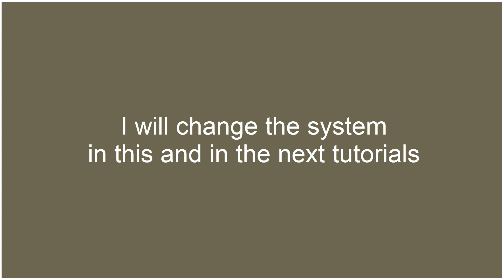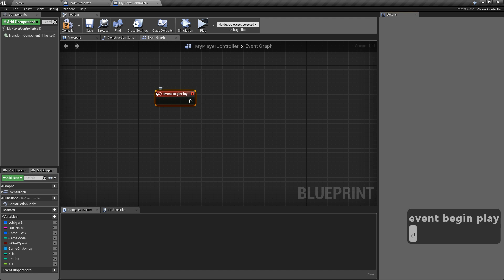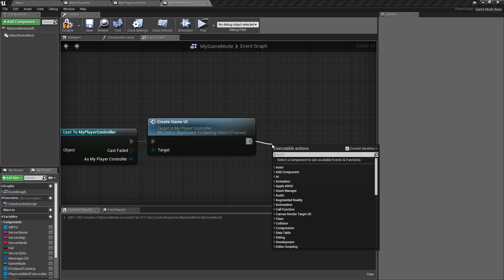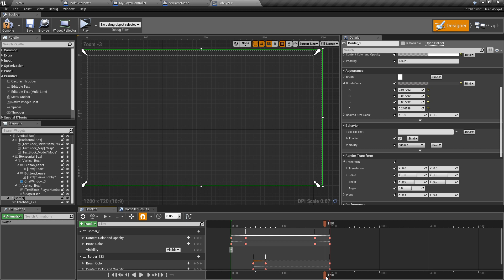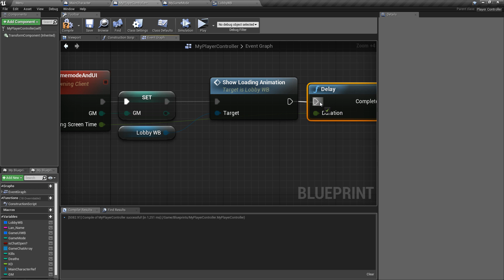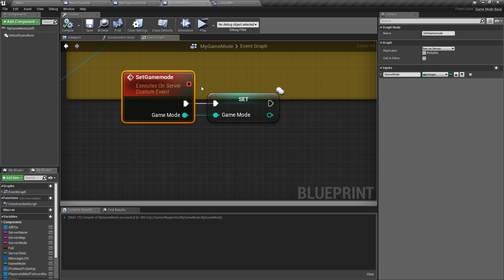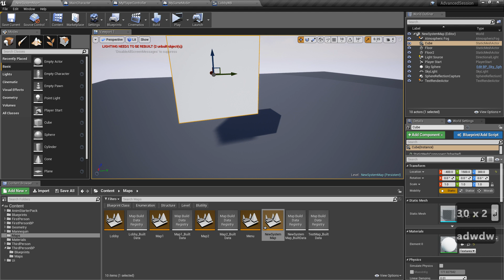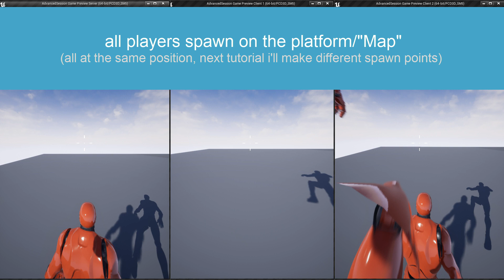[ue4] system modification - Advanced Session - Steam Multiplayer #20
🔸🔶🔴🔴EXTRA FEATURES🔴🔴🔶🔸
🔹🔵BASIC STRUCTURE #1 TO #10🔵🔹
🔻DownloadLink for v4.18 [#1 to #10]🔻